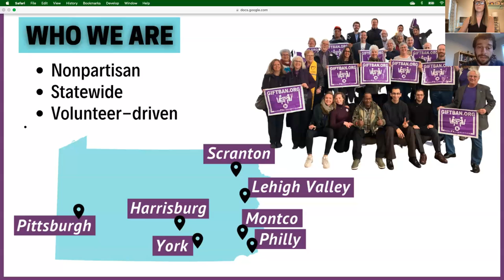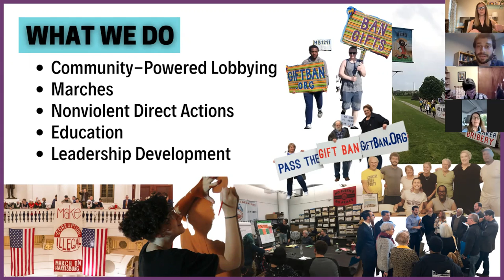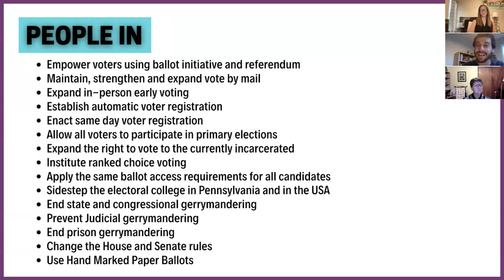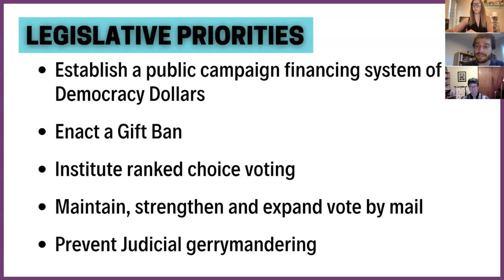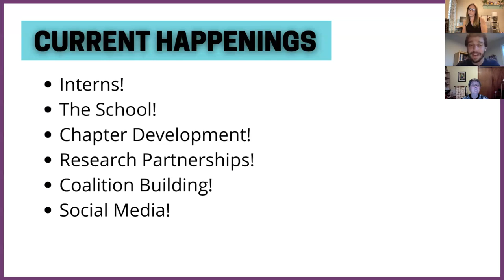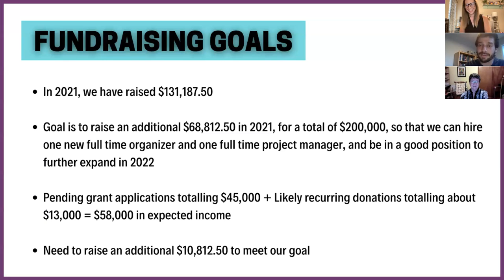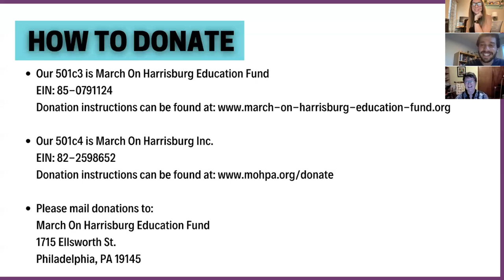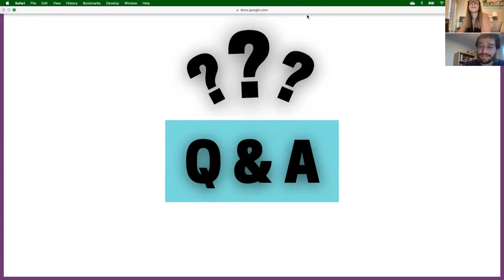MarchOnHarrisburg Quarterly Donor Update - August 12, 2021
A look inside the Democracy Movement in Pennsylvania - what MarchOnHarrisburg has accomplished over the last several months, what we're currently focused on, and what's coming up, as well as our financial information and fundraising goals.

Thank you for your support. Without your support, we would not be able to do the work that we do.